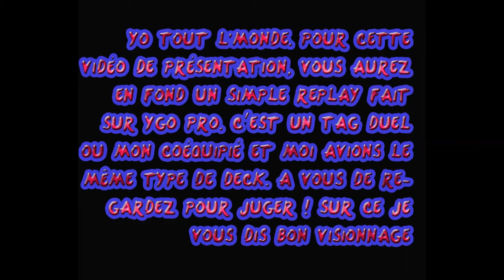Vidéo Présentation l YGO Blades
Yop ! Aujourd'hui, vidéo de présentation de la chaine pour que vous sachiez à quoi vous vous abonnés ! Du prometteur et de l'humour, ce sont les maître mots que résume cette vidéo ! :) Allez n'hésitez pas à aimé la vidéo si vous trouvez le projet assez sympathique et que vous voulez nous soutenir ! :) Byebye